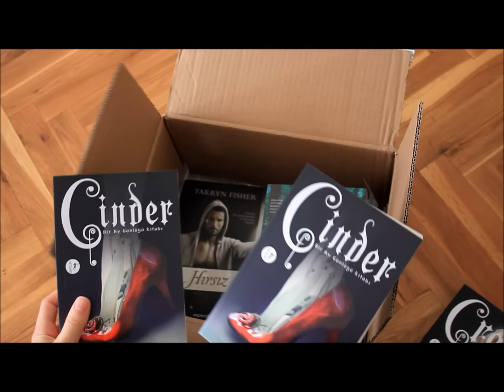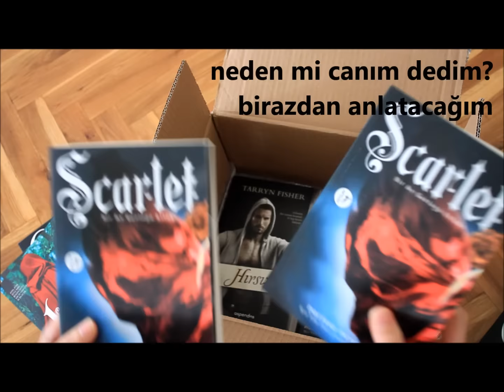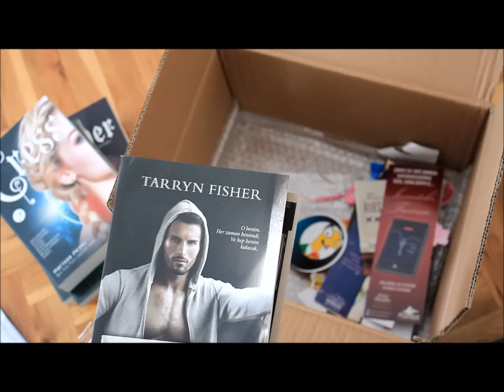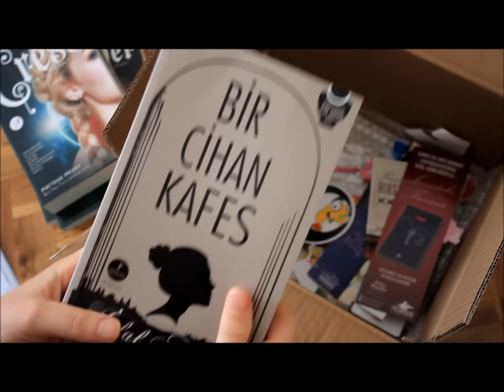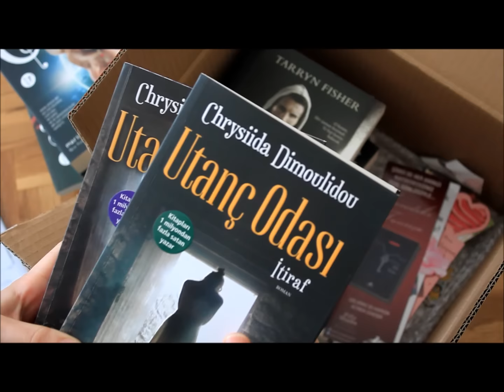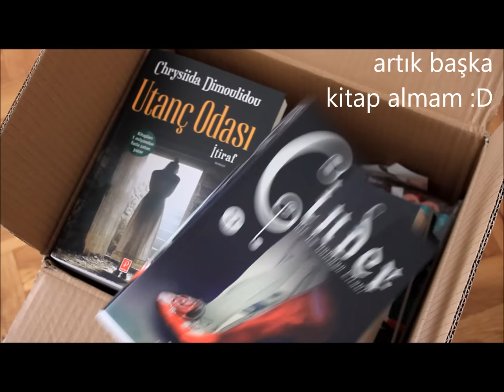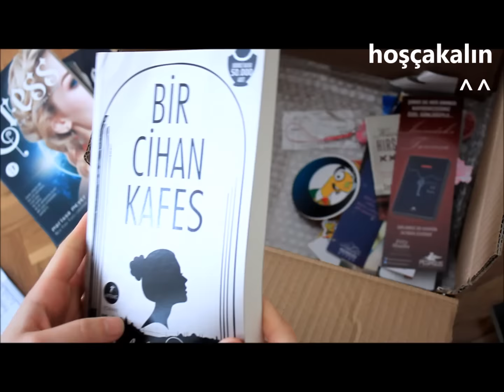Kitap Alışverişi | Okuoku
Aslında kitap almak gibi bir planım yoktu. Ama okuoku.com'un indirimine dayanamadım.
Umarım beğenirsiniz.
the_syhn